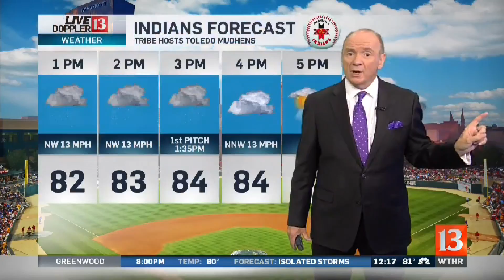Live Doppler 13 Weather Forecast Noon